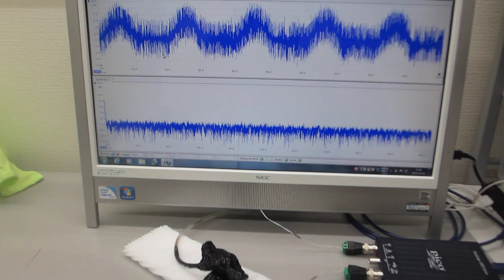共振現象と非線形現象を制御可能にする超音波発振制御プローブ（超音波システム研究所）